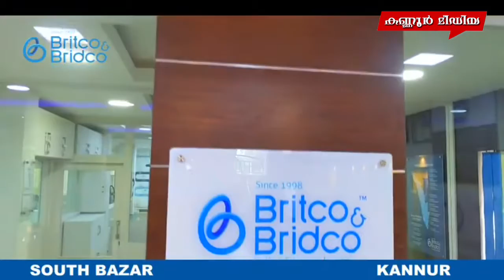മാമാനിക്കുന്ന് ശ്രീ മഹാദേവി ക്ഷേത്രത്തിൽ തൃക്കാർത്തിക നാളിൽ വിശേഷാൽ പൂജകളും സംഗീതാർച്ചനയും നടന്നു.